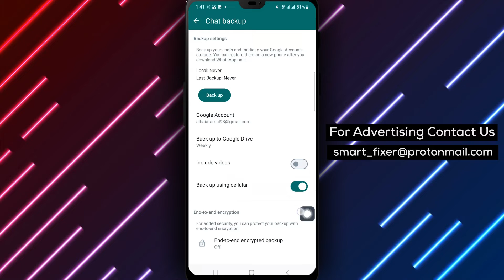How To Turn On Back Up Using Cellular On WhatsApp - Full Guide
Learn how to turn on back up using cellular on WhatsApp with this full guide.

1. Open WhatsApp on your Android device.
2. Tap the three dots at the top right of the page.
3. Tap "Settings".
4. Tap "Chats".
5. Tap "Chat Backup".
6. Turn on "Back up using cellular".

Ensure your WhatsApp data is backed up using cellular network. Watch the video to learn how